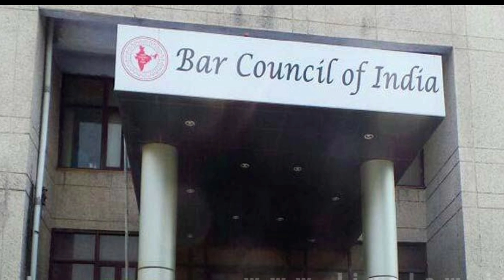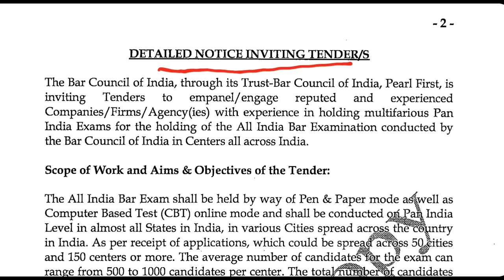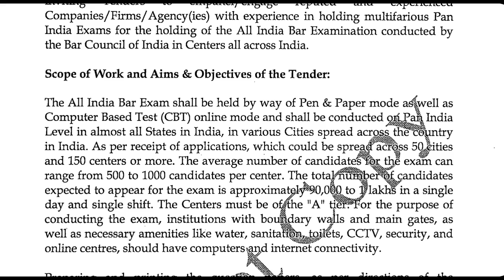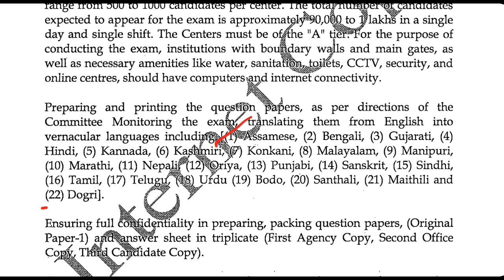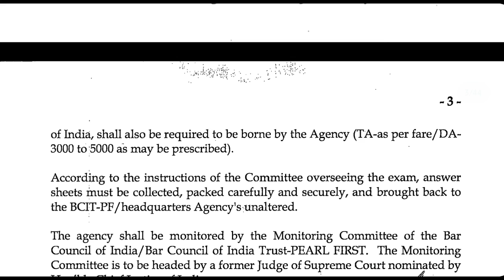AIBE 17 latest Update 2022 | AIBE 17 में बड़ी बदलाव | AIBE 17 Exam | AIBE 17 Tender | BCI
Hello Guys,

कोई व्यक्ति या छात्र अपने अधिकार से जुडी वीडियो भी KANOONI KEEDA पर देख सकते हैं ।